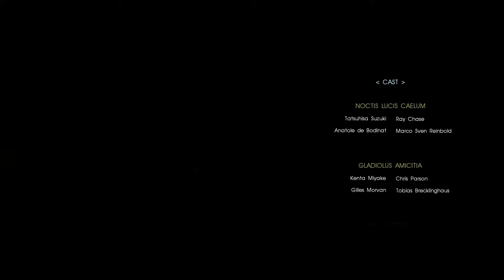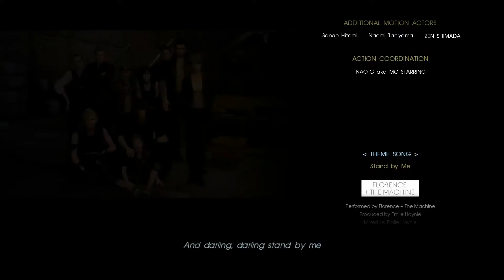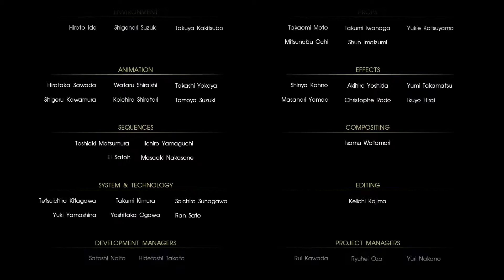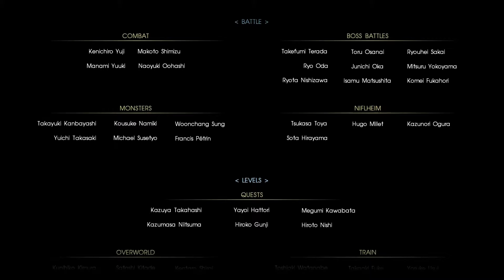Walkthrough - Final Fantasy 15 - Chapter 14 - Part 2